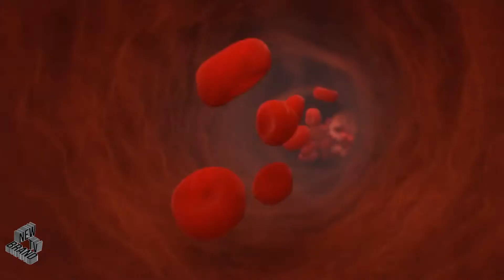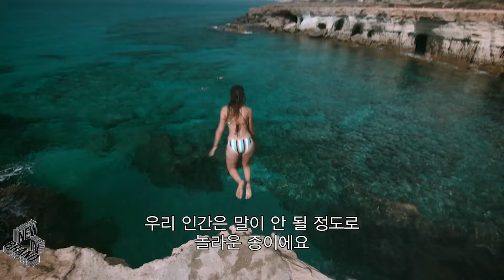넷플릭스 휴먼 몸의 세계 예고편, NETFLIX Human world of the body Trailer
시즌1 : 6월 4일 공개

우리 몸은 어떻게 구성되고 작동하는가.
최첨단 과학 기술로 쉽고 정확하게, 마음을 사로잡는 사적인 사연으로 흥미롭게 알려준다.
인간 신체의 놀라운 세계를 탐구하는 다큐멘터리 시리즈.